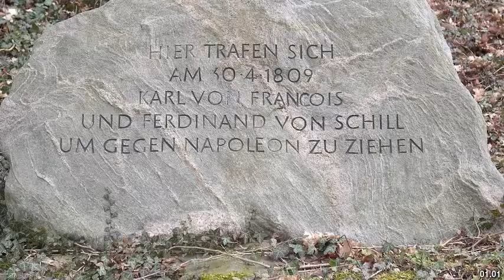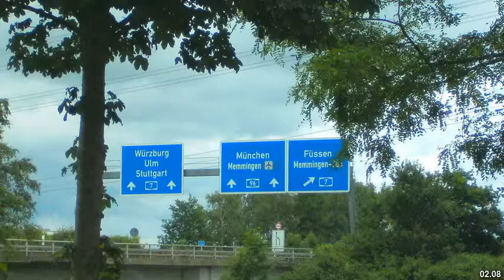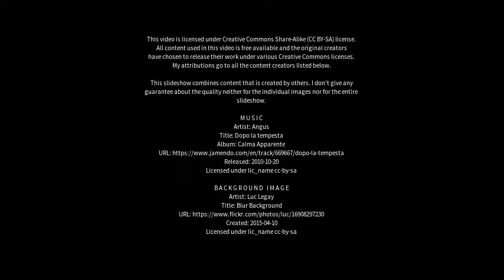Best places to visit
Best places to visit - Niemegk (Germany) Best places to visit - Slideshows from all over the world - City trips, nature pictures, etc.